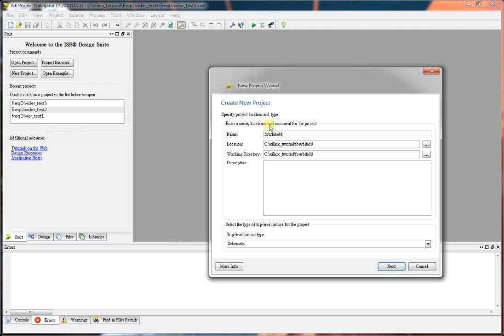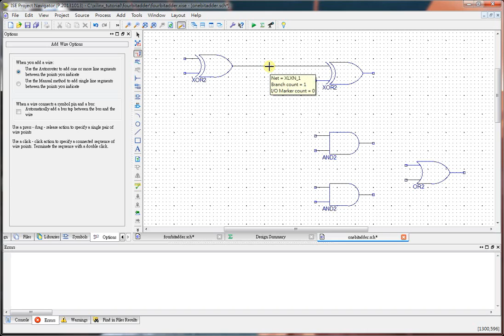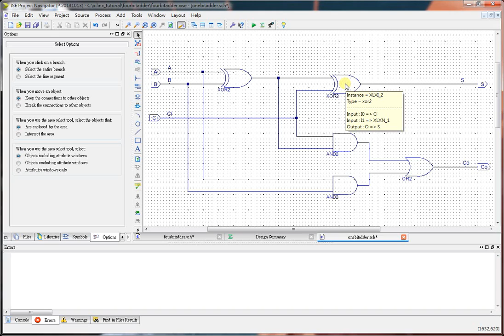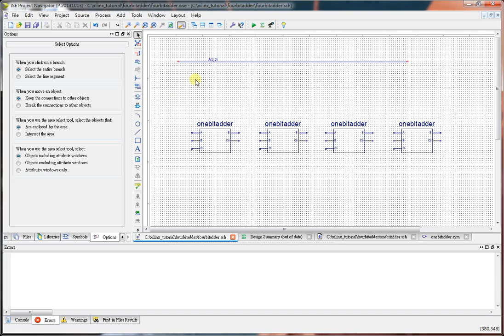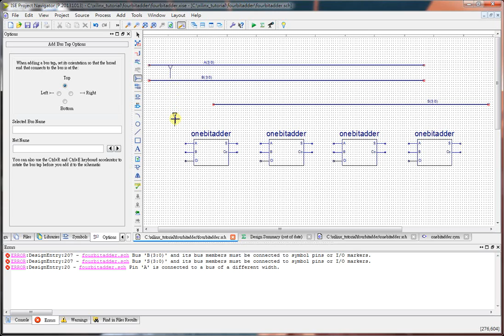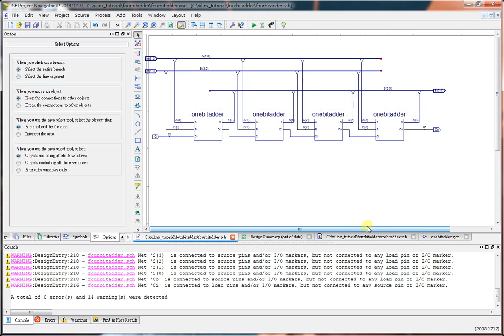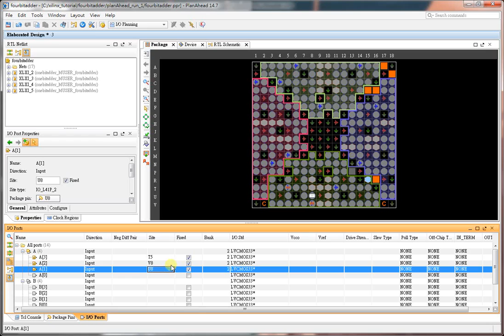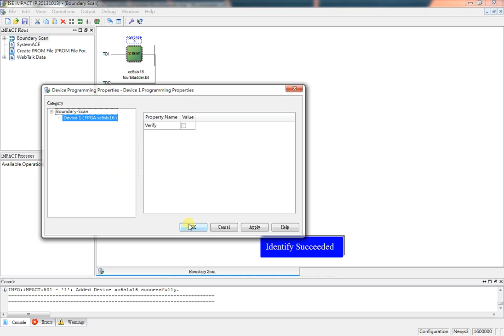D-Lab ISE 4-bit Full Adder Example (BUS Exercise)